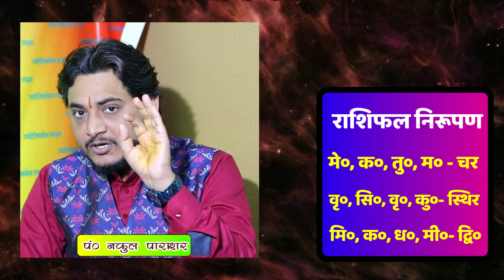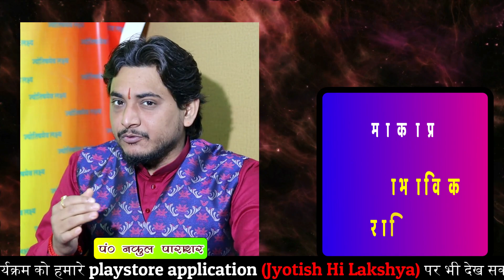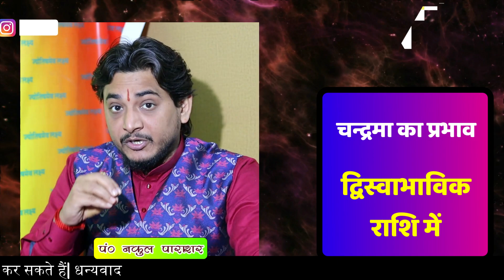सभी राशियों का फल एक ही कार्यक्रम में।nakulparashara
प्रिय दर्शकों,नमस्कार आज के कार्यक्रम में चर, स्थिर,द्विस्वभाव और movable, fixed, mutable sign और राशियों के बारे में चर्चा की है।इस एपिसोड में आपको अपने nature और उसके प्रभावों को समझने में मदद मिलेगी।मेष से लेकर मीन राशि के लोगों का प्रभाव कैसा होता है और उनके स्वभाव कैसे होते है इससे जानने में हेल्प मिलेगी।।राषि की प्रकृति कैसी होती है और उनके प्रभावों को समझने का सबसे आसान और सरल तरीका प्रोसेस इस कार्यक्रम में आपको समझ मे आ जायेगा।।।जय जय श्री कृष्ण।।bestastrologer
raashi ka prbhav kaisa
char rashi by nakulparashara,
chandraraashifal
char.sthir,dvisvabhavik,
mesh.vrish,mithun,kark,singh,kanya,tula,vrischik,dhanu,makar,kumbh,meen,
nakulparasharakundaliadhyayan,
ascendent,raashifal,achal sampati.
aries
अपनी जन्मकुंडली का सम्पूर्ण और श्रेष्ठतम विश्लेषण के लिए साथ ही कूण्डली के वीडियो विश्लेषण के लिए हमारे नीचे दिए गए नम्बर पर सम्पर्क करके अपने जीवन पर पड़ने वाले ज्योतिषीय प्रभावों को समझे।
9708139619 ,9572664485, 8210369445